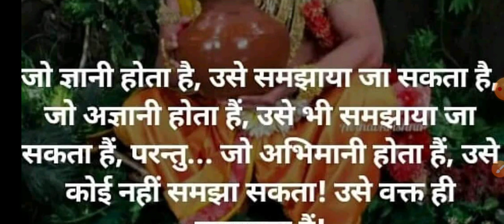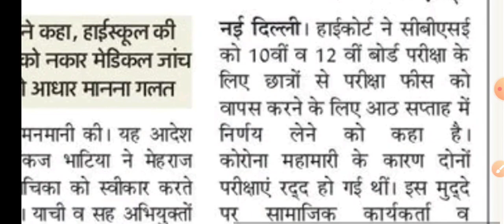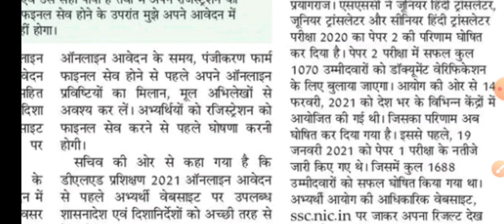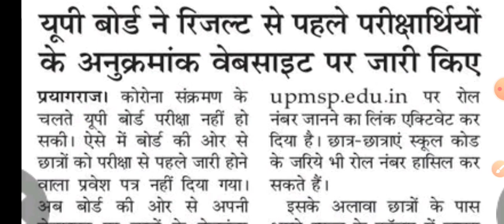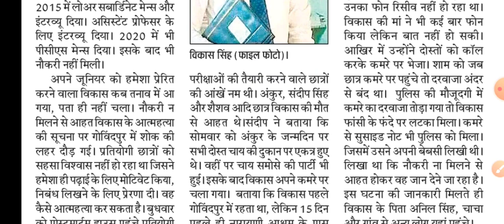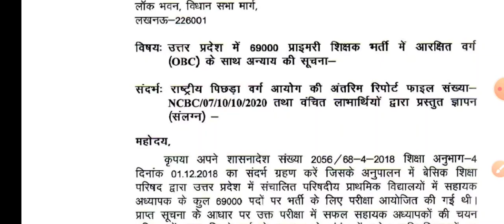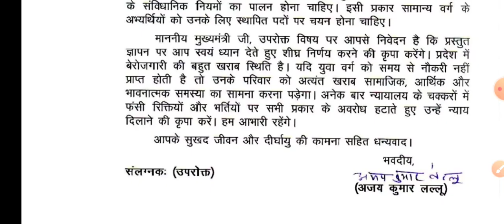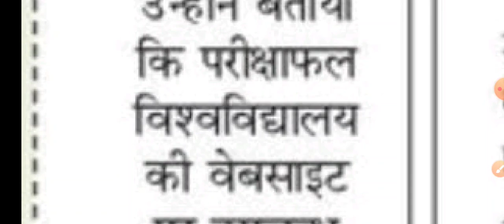UPSSSC PET एडमिट कार्ड | डीएलएड 2021 प्रवेश का नोटिफिकेशन | दैनिक रोजगार समाचार 15 जुलाई 2021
पीडीएफ- जून 2021 के मासिक करंट अफेयर्स पीडीएफ के लिए क्लिक करें